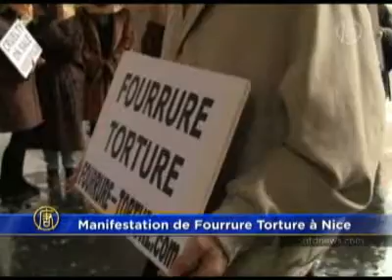Les militants de Fourrure torture manifestent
Chaque année à loccasion du premier samedi des soldes dhiver qui débute le 9 janvier, Fourrure Torture organise plus de vingt actions qui ont lieu le même jour à travers toute la France Journée symbolique pour Fourrure Torture car elle correspond à un pic dans les achats de prêt-à-porter en France